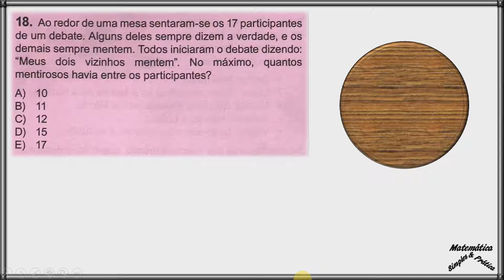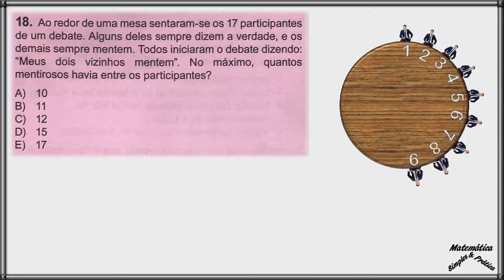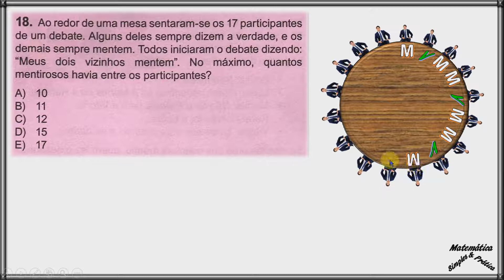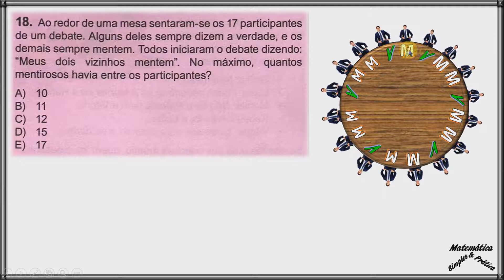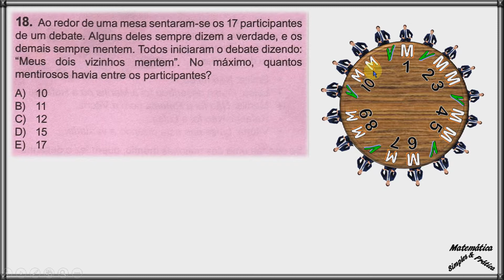OBMEP 2018 QUESTÃO 18 PROVA NÍVEL 02